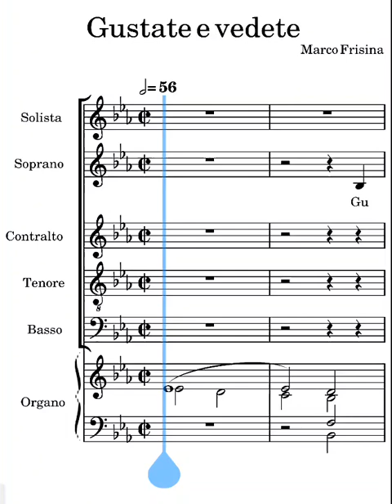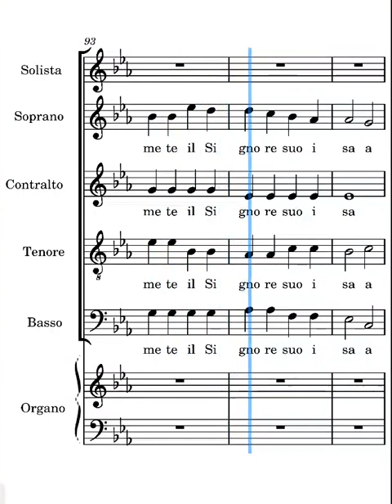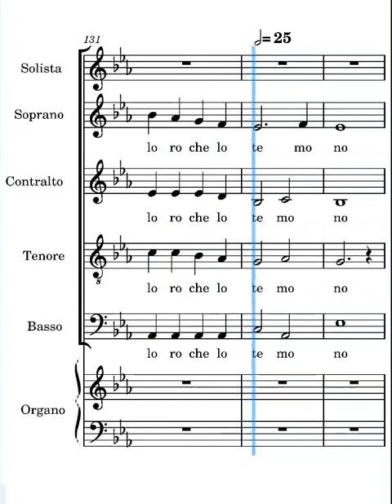Gustate e vedete Frisina spartito completo delle voci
spartito completo delle voci del canto gustate e vedete di Marco Frisina